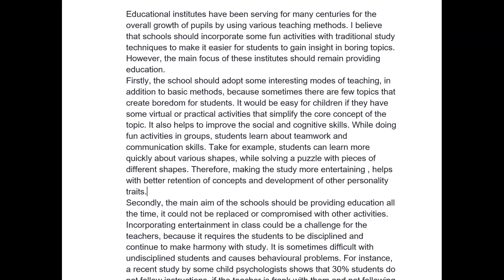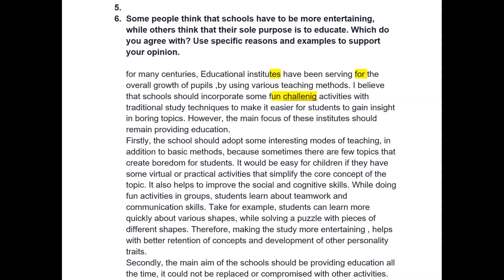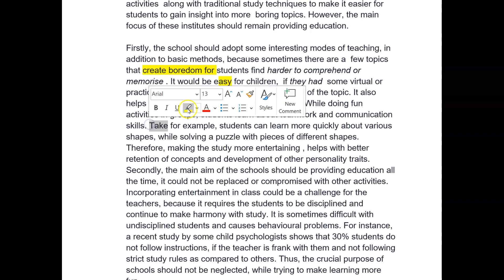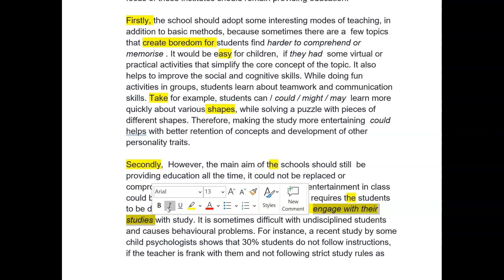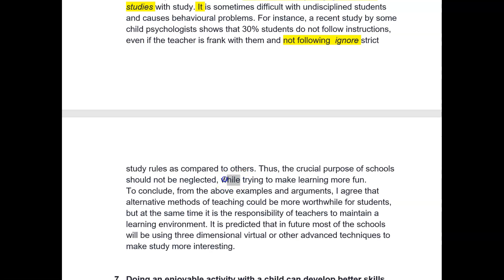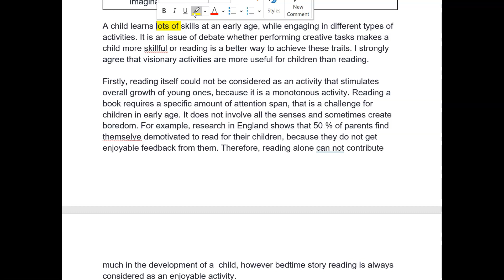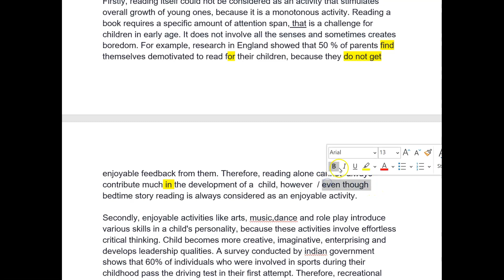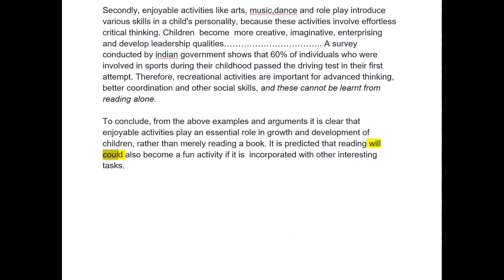ielts essay correction - Ravinder - WELL DONE